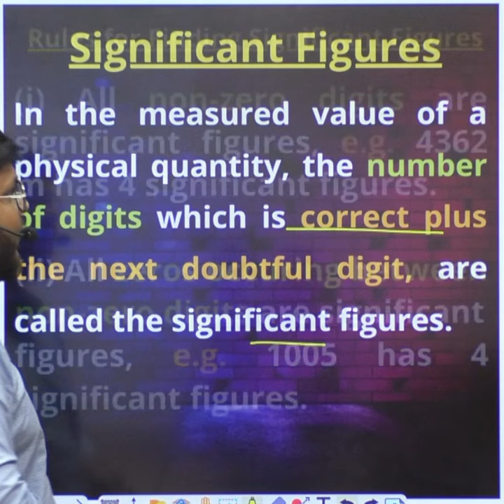WHAT ARE SIGNIFICANT FIGURES 🔥